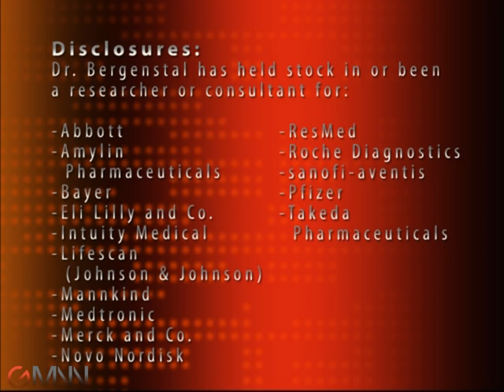Intensive Glucose Control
Dr. Richard M. Bergenstal discusses the take-away lessons from the three major trials of intensive glucose control -- ACCORD, ADVANCE and VADT  and how clinicians can incorporate them into practice. GMNN's Sherry Boschert reports.